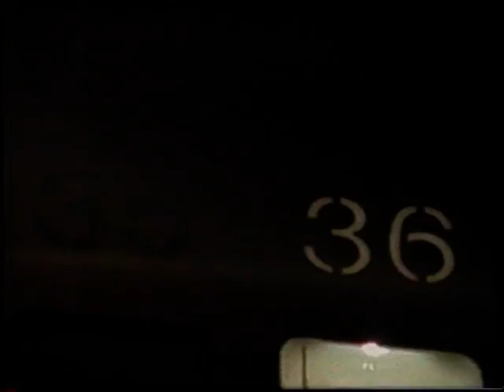1997 Popular Mechanics For Kids - World Trade Center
Popular Mechanics For Kids opening from 1997, featuring WTC.